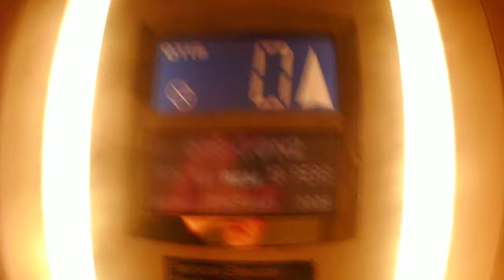otis in laplac enschede